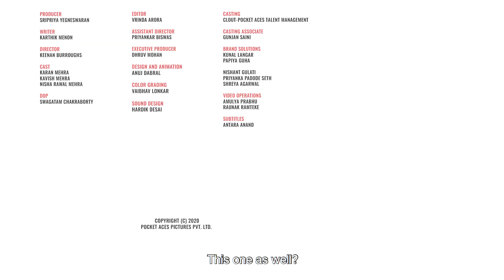FilterCopy | Things Young Parents Do | Ft. Karan Mehra, Nisha Rawal Mehra and Kavish Mehra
Parental love is the only love that is truly unconditional❤️👨‍👩‍👦
Click on the link to try Nestle Nangrow - a nutritious milk drink for growing children aged 2-5 years.

Producer
Sripriya Yegneswaran

Writer
Karthik Menon

Director
Keenan Burroughs

Cast(Alphabetical)
Karan Mehra
Kavish Mehra
Nisha Rawal Mehra

Dop
Swagatam Chakraborty

Editor
Vrinda Arora

Assistant Director
Priyankar Biswas

Executive Producer
Dhruv Mohan

Anuj Dabral

Color Grading
Vaibhav Lonkar

Sound Design
Hardik Desai

Casting
Clout-pocket Aces Talent Management

Casting Associate
Gunjan Saini

Brand Solutions
Kunal Langar
Papiya Guha

Nishant Gulati
Priyanka Padode Seth
Shreya Agarwal

Video Operations
Amulya Prabhu
Raunak Ramteke

Subtitles
Antara Anand